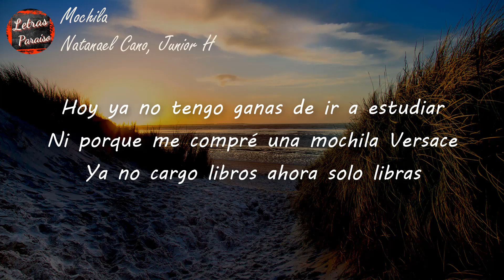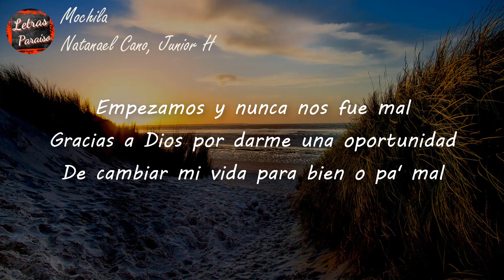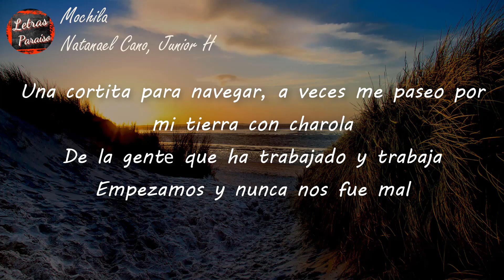Natanael Cano, Junior H - Mochila (Letra) | Y está claro que no soy hablador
Letra de "Mochila" ft. Junior H

Hoy ya no tengo ganas de ir a estudiar
Ni porque me compré una mochila Versace
Ya no cargo libros ahora solo libras
Ruleteando calles de Califas
En un carro deportivo por la cuidad
A veces patinado a la orilla del mar
Empezamos y nunca nos fue mal
Gracias a Dios por darme una oportunidad
De cambiar mi vida para bien o pa' mal

[Coro: Natanael Cano]
Y está claro que no soy hablador
Todo lo que les dije fue lo que pasó
Yo soy la prueba de que se puede y se pudo
¡Eah!

[Verso 2: Junior H]
Una cortita para navegar, a veces me paseo por mi tierra con charola
De la gentе que ha trabajado y trabaja
Siеmpre pensando en que se nos iba a dar
En ocasiones la mirábamos perras